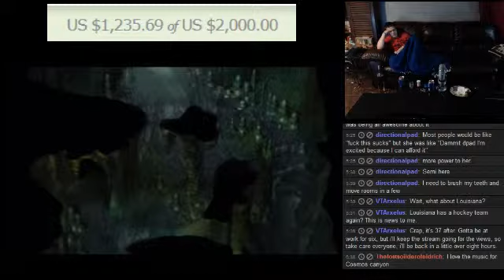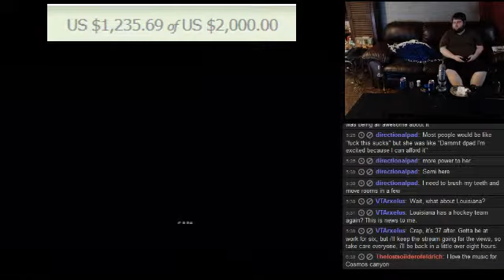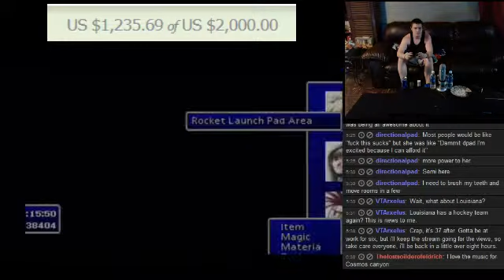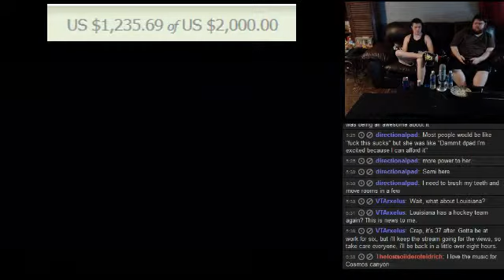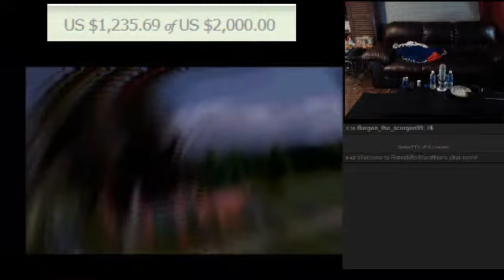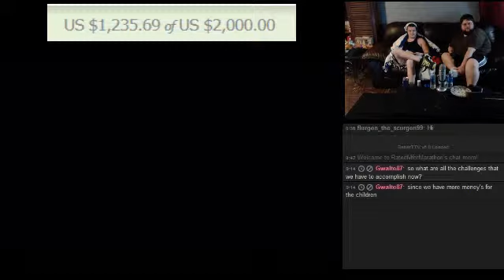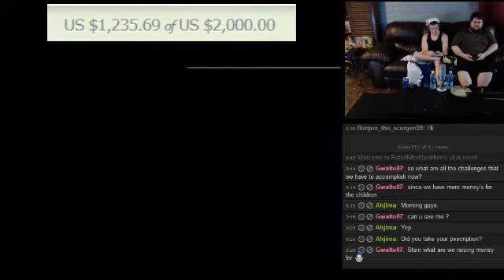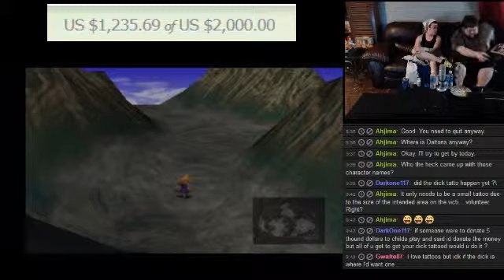FF7 Completion Run for Charity! - 1 / 19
Rated M for Marathon Final Fantasy VII marathon in support of Child's Play Charity!